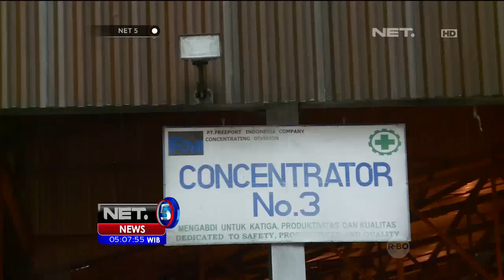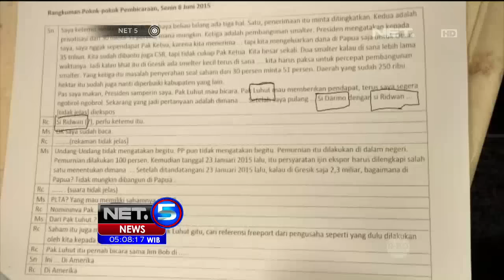Presiden Joko Widodo Soal Freeport - NET5